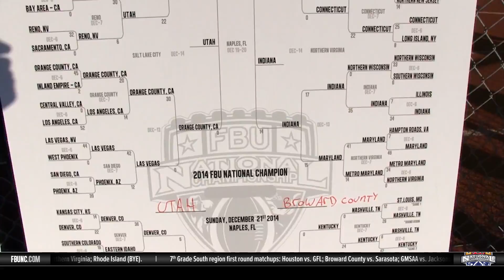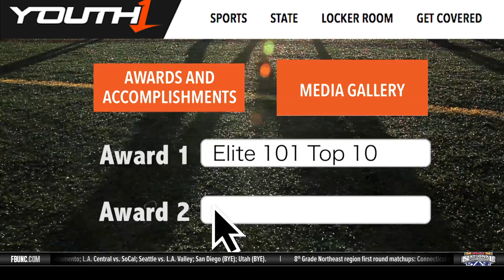Day One Recap: C | The Path to Naples